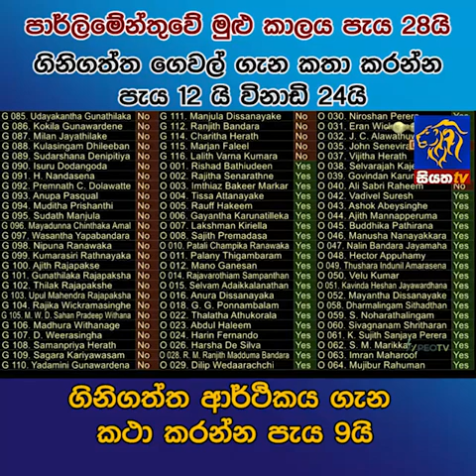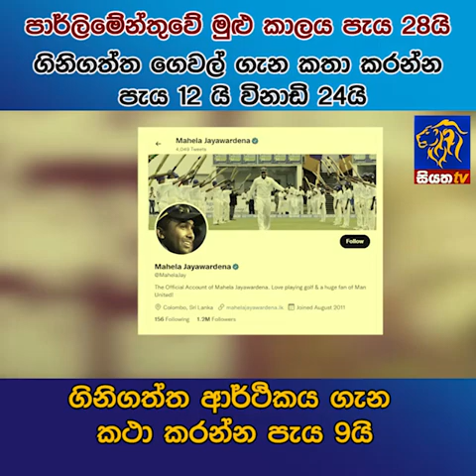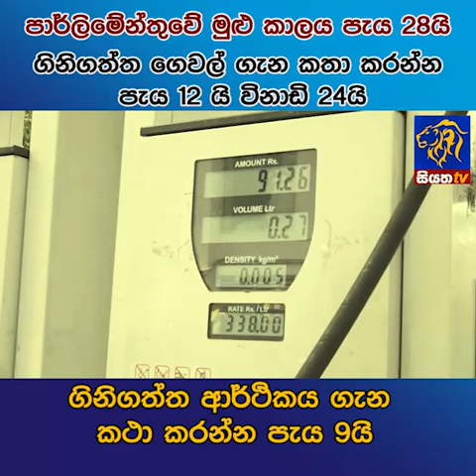පාර්ලිමේන්තුවේ මුළු කාලය පැය 28යි. ගිනිගත්ත ගෙවල් ගැන කතා කරන්න පැය 12යි විනාඩි 24යි | Siyatha News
පාර්ලිමේන්තුවේ මුළු කාලය පැය 28යි. ගිනිගත්ත ගෙවල් ගැන කතා කරන්න පැය 12යි විනාඩි 24යි. ගිනිගත්ත ආර්ථිකය ගැන කතා කරන්න පැය 9යි | Siyatha New